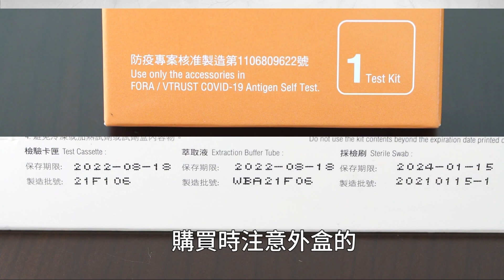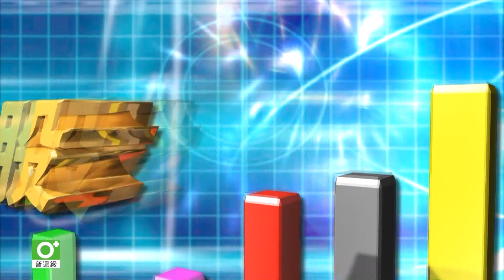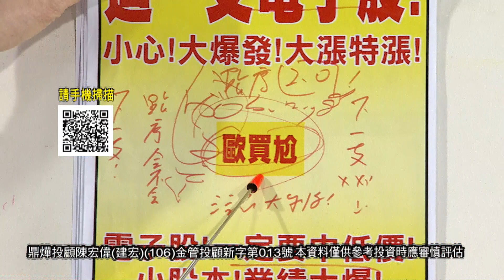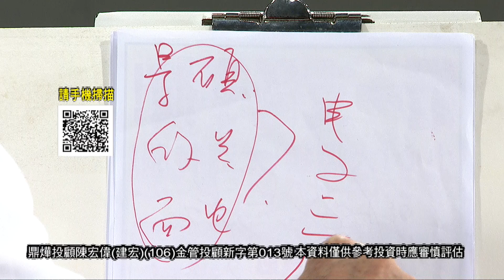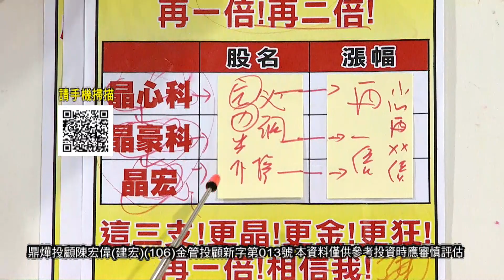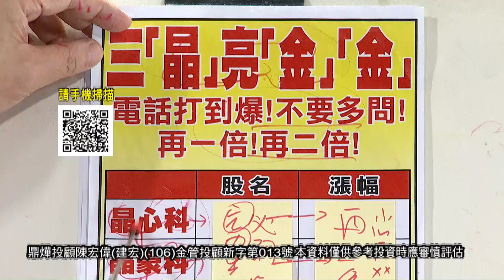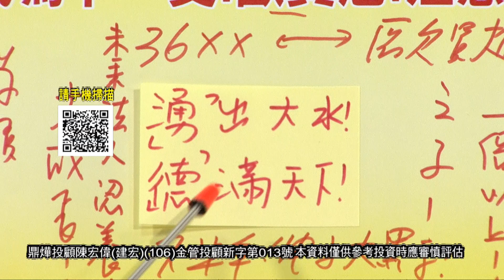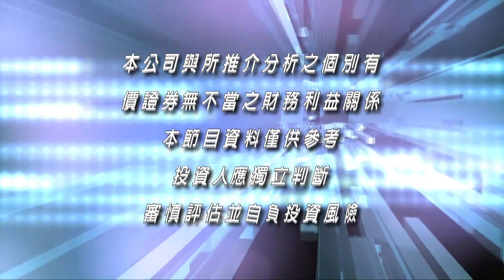20210629股市之寶